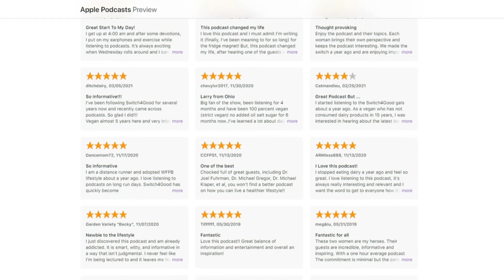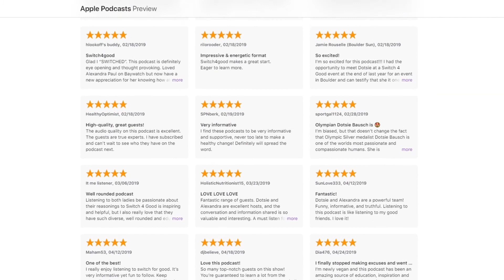Understanding Type 1 and Type 2 Diabetes (With Cyrus Khambatta & Robby Barbaro)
What actually is diabetes?

How is it caused?

What’s the difference between type 1 and type 2, and is sugar or fat to blame?

Robby Barbaro and Cyrus Khambatta answer these questions and more during our chat today. Both were diagnosed with type 1 diabetes and manage it with a low fat, whole food, plant-based diet.

They’ve teamed up to create Mastering Diabetes, a coaching program to help others feel their best while managing their symptoms. They even tried to help our audio engineer, Michael, move away from his meat-heavy diet!

Get out your keyboard–you’re going to want to take notes during this fun yet informative conversation.

“I can push a lot harder. I can go for a much longer period of time and I can recover way faster, and I wouldn’t trade that for the world.”